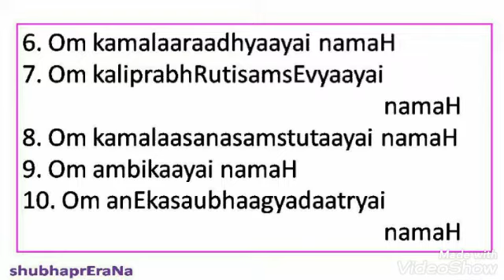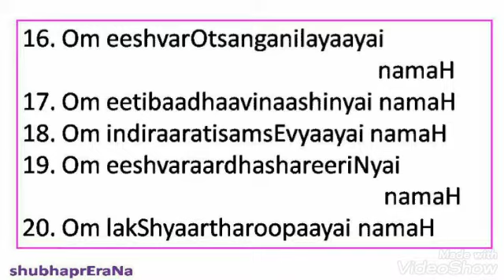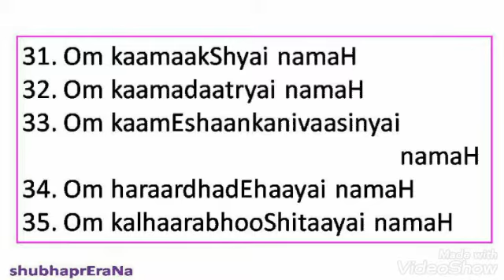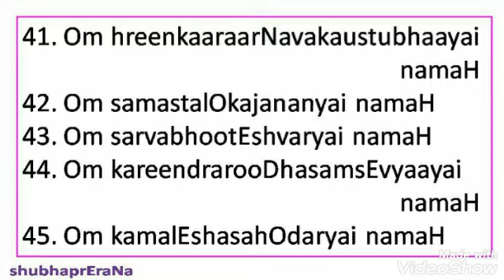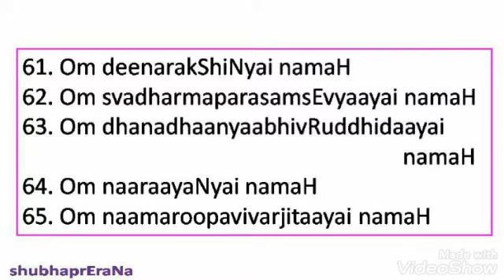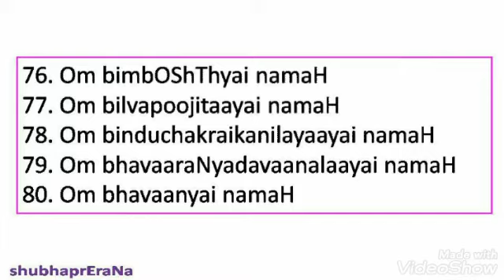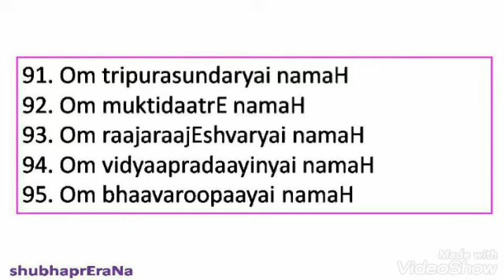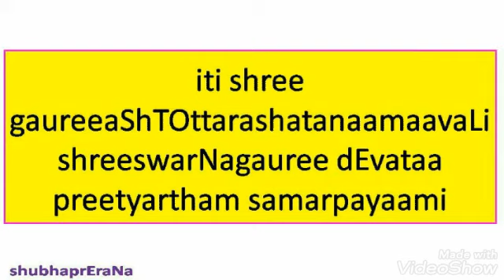GauriAshtottaraShatanaamarchana-Learning Mode (English Lyrics)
This video is helpful for learning the Gauri Ashtottara Shatanaamarchana by repeating. The script is in large, easy-to-read print in your own language. Extra splitting is done to help beginners. Your subscription will be an encouragement.